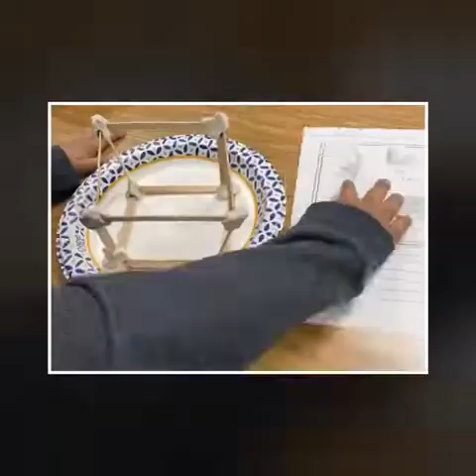2D & 3D Shapes (Play Doh & Craft Sticks)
This week, I strived to minimize the tiny remnants of STEM learning (with Play Doh and craft sticks) until the Donors Choose items arrived!

Plates = messy carpet
No plates = messier carpet
Sheet pans = ✨ clean carpet ✨

Directions:
Use small balls of Play Doh and craft sticks to construct 2D and 3D shapes.

What 2D and 3D shapes can you build?

How many vertices and edges do your shapes have?
Use craft sticks for the edges and playdough for the vertices

How can you improve your design to make it sturdier?